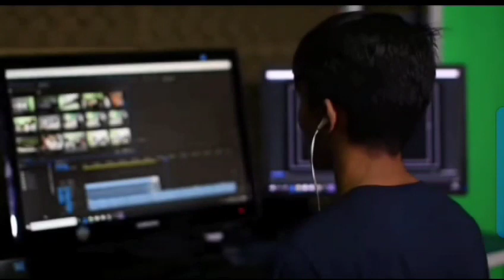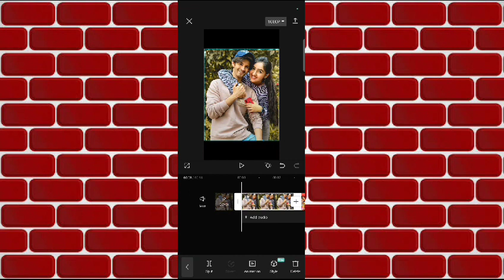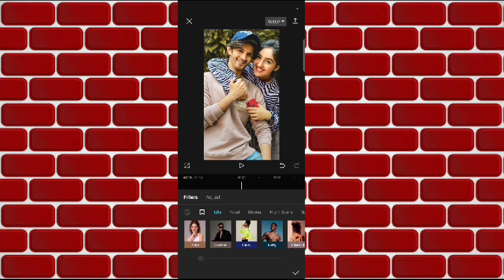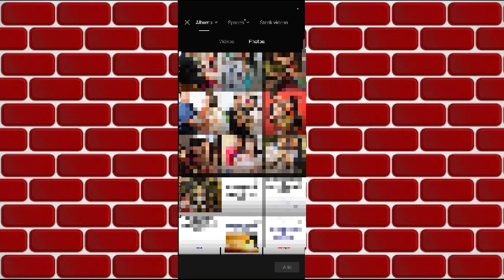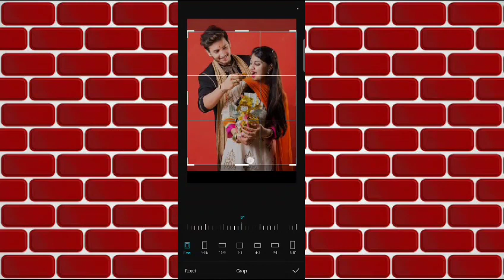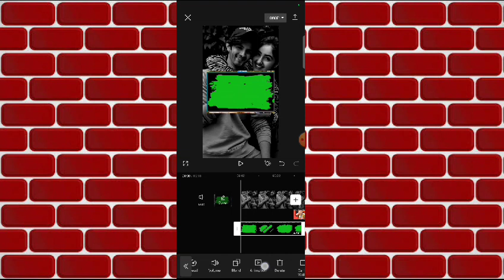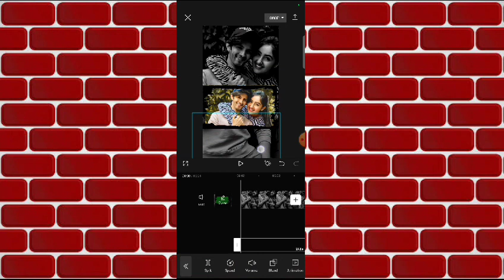Raksha Bandhan Trending Paint Brush Effect Video Editing in Capcut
raksha bandhan reels Video Editing
Instagram viral raksha bandhan status Video kaise Banaye
Instagram viral brush penting effect Video Editing
brush penting effect Video Editing
Paint brush video editing
capcut edit tutorial
capcut tutorial
paint transition effects reels editing
paint brush effect
new trending paint brush transition effects lyrics reels video editing ~ capcut
VN new trending lofi Status Video Editing
new viral lofi remix status video editing
new viral lofi remix status video editing tutorial
new viral lofi remix status video editing VN app
new LoFi Editing
new viral lofi editing
new viral lofi video editing
new viral lofi video editing VN app
VN new trending lofi remix status video editing
new trending lofi remix status video editing VN app
VN new trending video editing tutorial
VN new viral video editing
3D viral Lofi status video editing tutorial
3D viral Lofi status video editing tutorial VN app
New trending Lofi Status Video Editing Tutorial VN App
Viral 3D Lofi status video editing tutorial in VN app
VN video Editor se lofi song kaise banaye
xml file
Vn app
Hamxzi bhai
video editing
3d lofi status video
3d lofi status video editing
vn tutorial Urdu
alight motion Tutorial Urdu
capcut editing

raksha bandhan status editing alight motion
how to capcut video editing
capcut edit tutorial
capcut tutorial
paint brush effect
capcut transitions
capcut cinematic
edit capcut
capcut app
capcut tips

instagram par reels kaise banaye loading video effect
instagram me video kaise banaye instagram par new trending video kaise banaye
instagram reels video kaise banaye instagram story kaise banaen
loading
filter instagram 2023
how to edit new trending video in instagram
how to make reels
insta loading effect

?igshid=YmMyMTA2M2Y=

.khurana.50